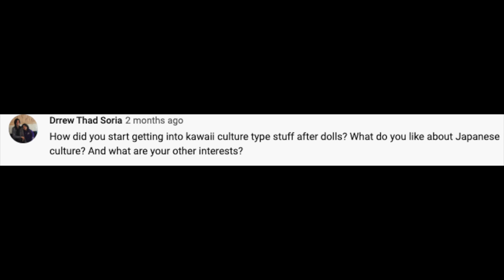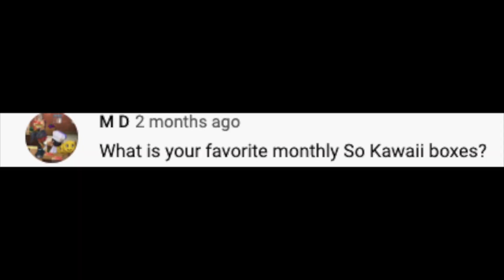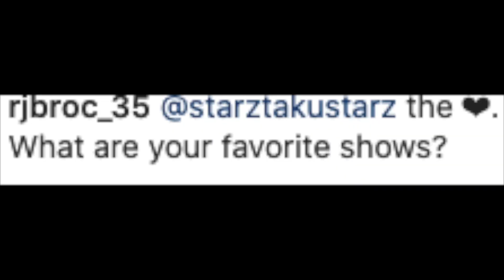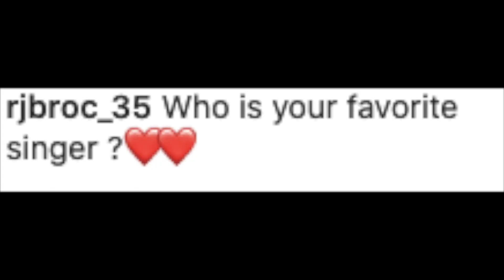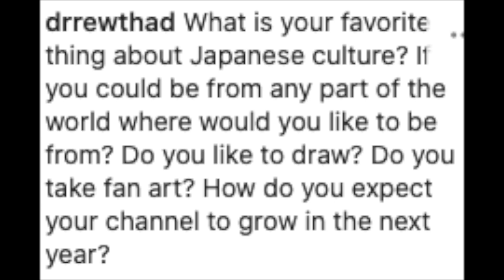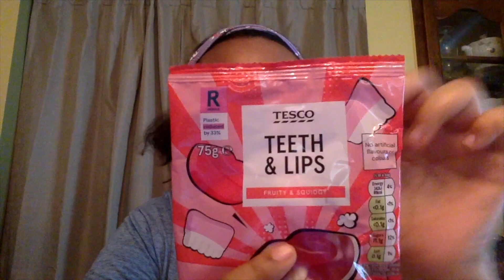☆Q&A + Trying snacks from the UK?!☆